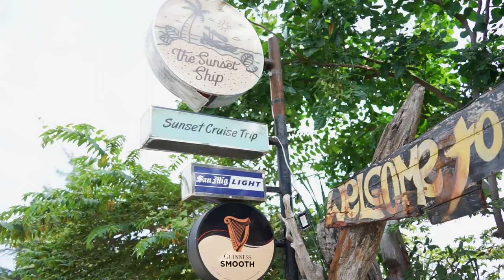ATHLETE'S FOOD EP2: LEO TUPAMAHU DARI BALI UNITED KASIH TAU REKOMENDASI MAKANAN TERENAK DI BALI!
Setelah nyobain makanan rekomendasi dari M Rahmat, kali ini tim Sport77 juga nyobain makanan paling enak versi Bang Leo Tupamahu dari Bali United di Pulau Dewata.

Nah, coba ditonton sampai habis deh!